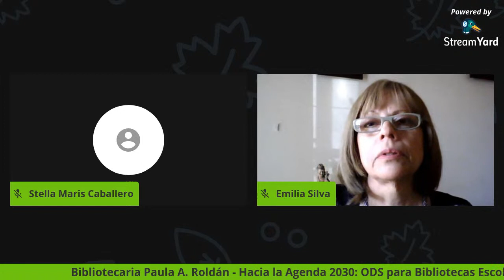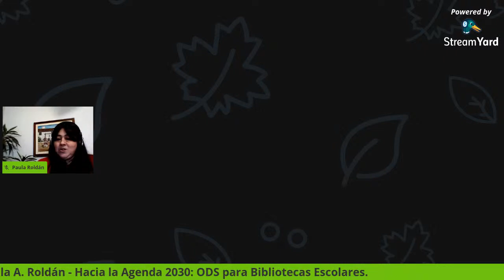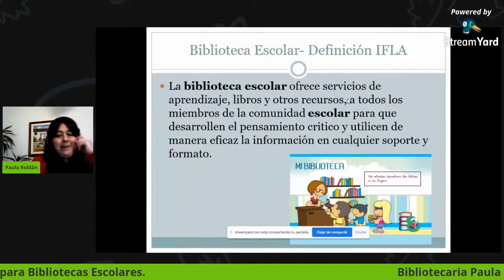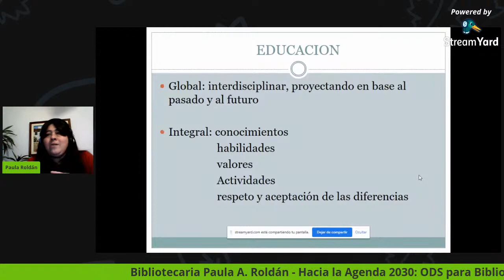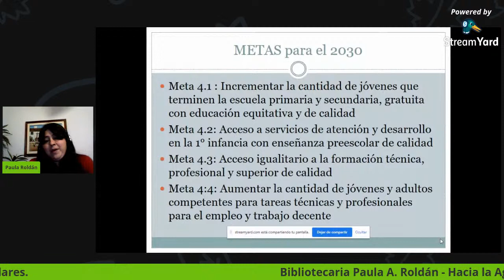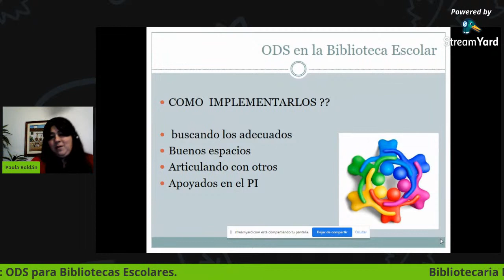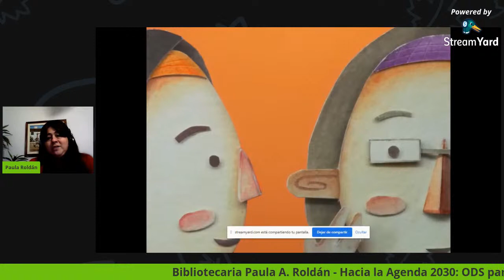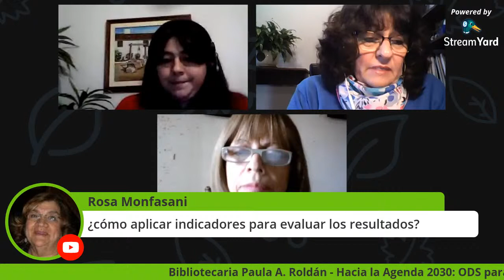40 Aniversario de ABJ - Ciclo de Conferencias - 2020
Bibliotecaria Paula A. Roldan - Hacia la Agenda 2030: ODS para Bibliotecas Escolares.